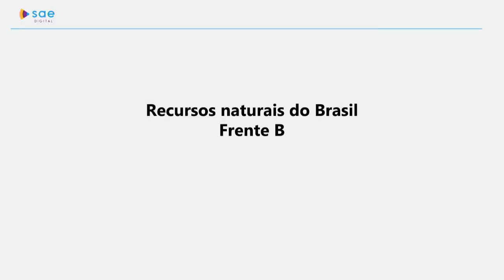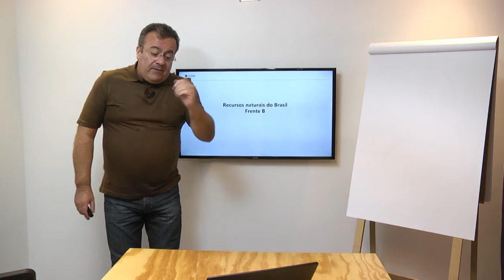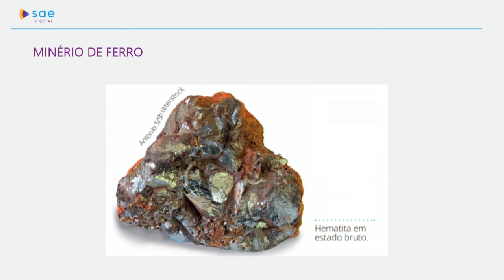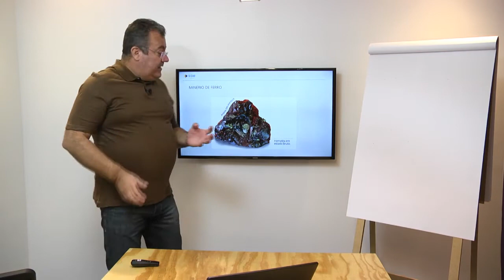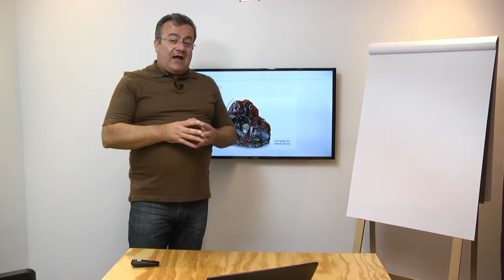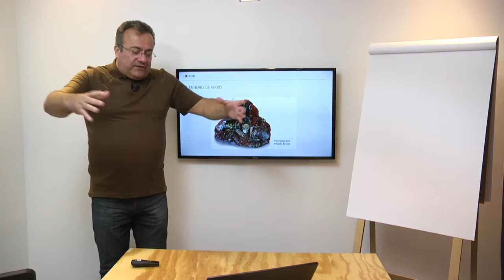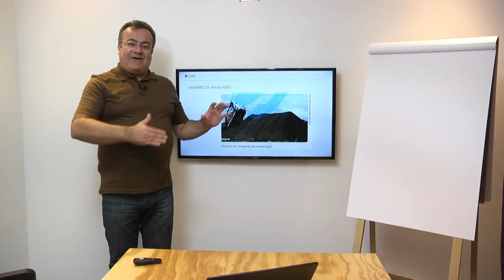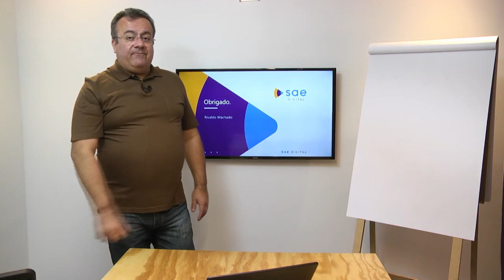3ª série I Geografia I DIA 42